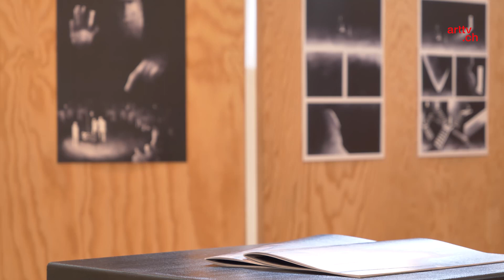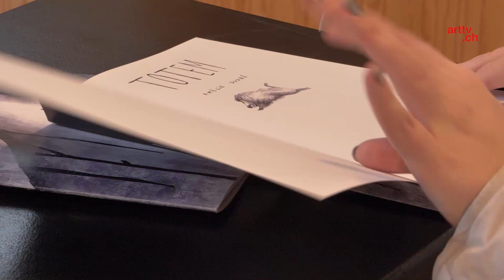Fumetto: Neue Leitung, neue Partnerschaften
Seit seiner Gründung 1992 verwandelt das Fumetto die Stadt Luzern jedes Jahr aufs Neue in die Comic-Hauptstadt der Schweiz und Europas. Nach drei herausfordernden Festivalausgaben während der Pandemie kehr es nun mit frischen Ideen und neuem Team zurück. arttv stellt die neue künstlerische Leiterin Lea Willimann sowie die Künstlerin Amélie Dupré vor, die für ihr Comic «Totem» mit dem «Weltethos Förderpreis – Pulsar» ausgezeichnet wurde.